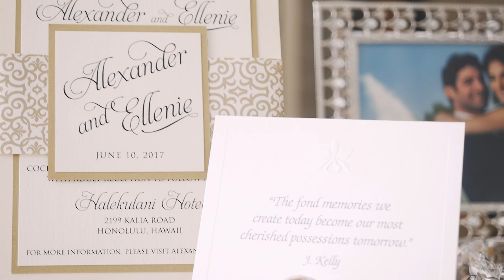Alex & Ellenie: Our Wedding Video Highlight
Thank you to all our family and friends who attended our wedding in beautiful Waikiki, Hawaii on June 10, 2017! Alex and I wanted to share some special moments from our week in paradise. From our rehearsal dinner night at Buho Cocina y Cantina, our wedding ceremony at Central Union Church of Honolulu to our reception at the Halekulani Hotel, thank you to all our vendors for making our day magical. One of my favorite moments in this video is hearing my very own wedding march (2:37min into the video) my husband composed that I heard the cellist perform live for the first time walking down the aisle. I hope you enjoy every minute of our video by IMF Visions.